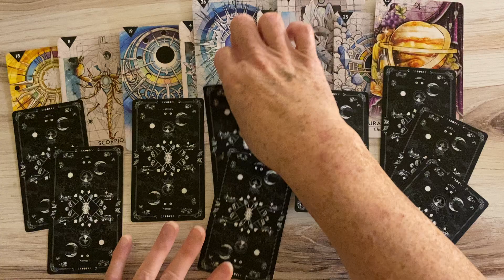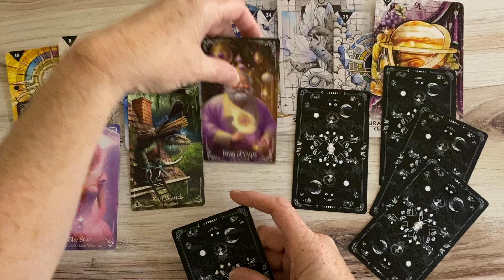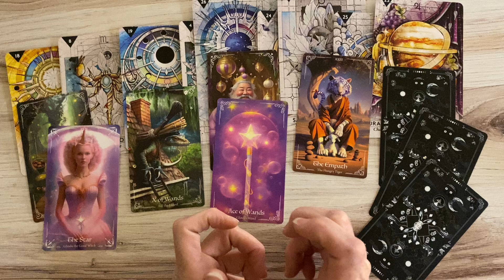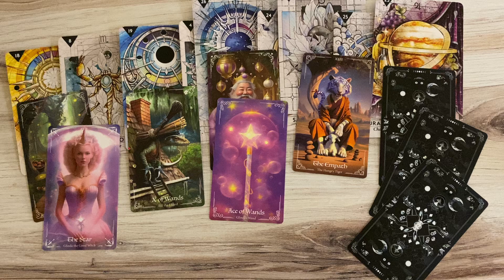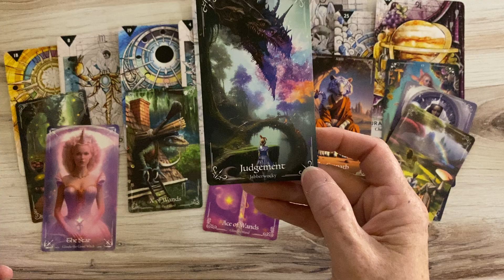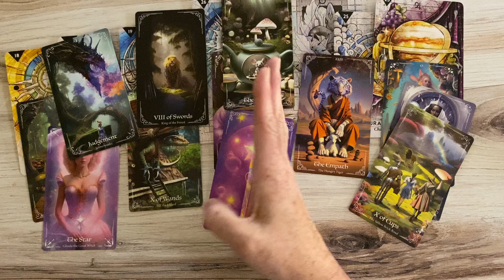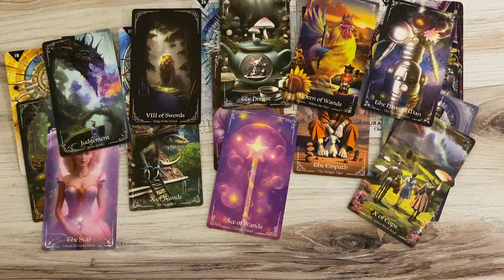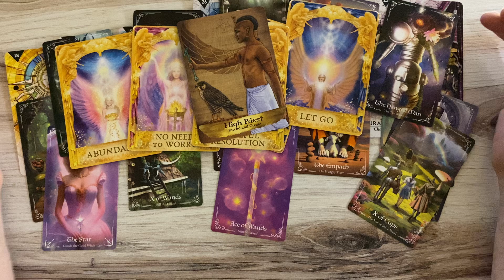Wednesday, October 24 - Reaching Great Heights & Testing our Limitless Potential!!!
Angel Soul Intuitive Readings!

Hello and Welcome! I Am Meredith. The readings offered here on YouTube are intended to provide a glimpse into the energy atmosphere and its potential influence on each of us as we navigate our Soul-Full journey! Thank you for meeting me here, tuning in and sharing the high vibe frequencies!

Personal one to one readings are a fabulous way to celebrate your unique spiritual path. Tarot and oracle card readings blended with the channeled messages of my Spirit Guides/Angels and Yours as well bless us with inspiring insights for the ever evolving Now! These insights offer an opportunity to expand our awareness with  a powerful perspective on creating the life experiences we dream of and are manifesting for. Revealing our personal road blocks and obstacles shows us the depths of our strength, the gift of  epiphany through hindsight and clear path for embracing the oncoming! Consider scheduling a session for yourself!

Namaste!